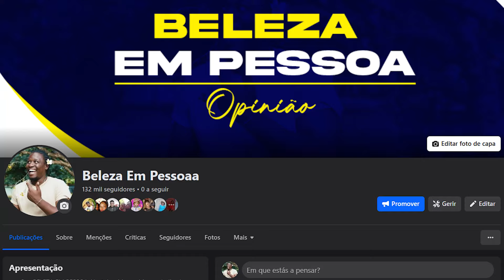Fui Sabotado Em Perdi Perto De 1 Milhão E Conseguimos, Dei A Porra Da Volta Por Cima